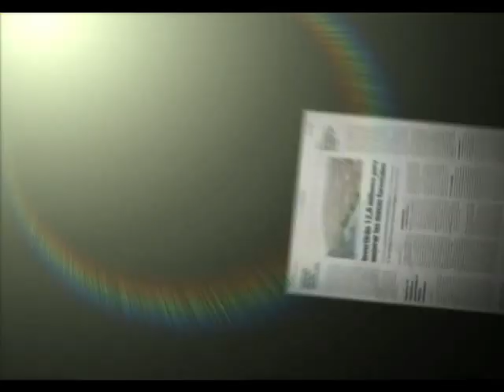Entrevista: Día mundial de la Filosofía - Parte 1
Entrevista a Antonio Burgos y Fernando Tuvilla sobre la conmemoración del día mundial de la Filosofía, proclamado por la UNESCO y organizado en Almería por Nueva Acrópolis. Parte 1.